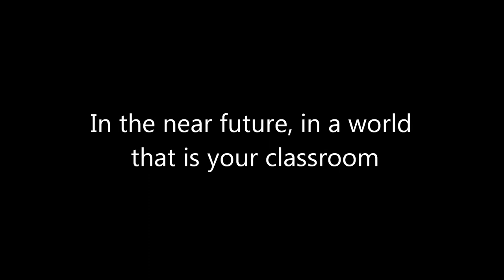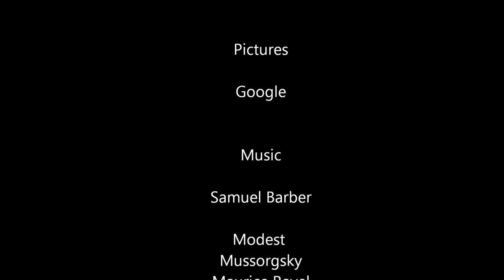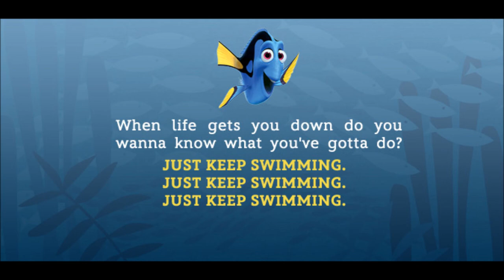Trailer for Gifted and Talented Presentation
This is a trailer for my group's "Teaching GT Students" presentation.